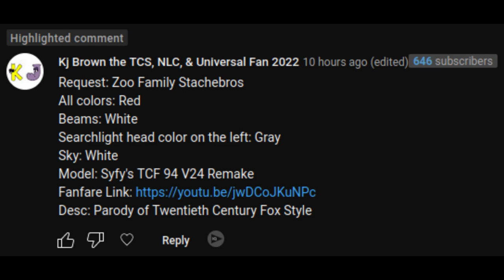[Request] Zoo Family Stachebros